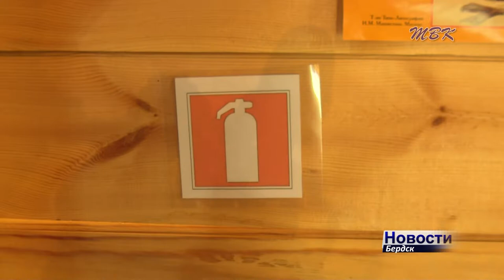Не нашла нарушений в палаточном лагере «Юность» министерская проверка